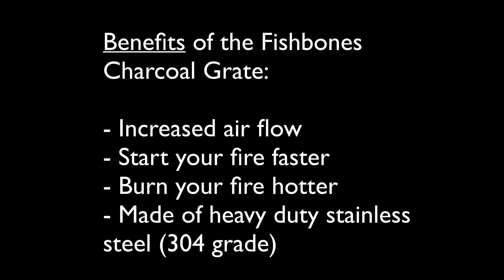How To Install A Fishbones Charcoal Grate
this step-by-step guide shows you how to install a Fishbones Charcoal Grate.

Using this stainless steel grate will increase air flow in your kamado grill resulting in a faster fire start and a hotter overall fire.

Fits: Large & Minimax Big Green Egg, and Primo Oval.